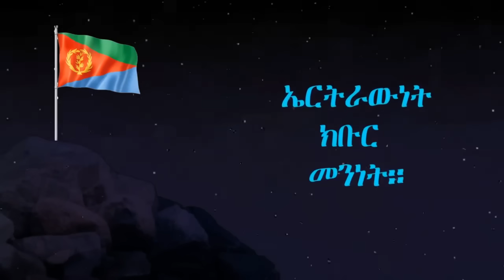Mar 27,2025-ኣብርሃም ኢሰያስ ኣዛዚ ሓይሊ ኣየር ድዩ ? | መንገዲ ሙሉእ ብሙሉእ ተዓጽዩ| ኣዋጅ ጁናት